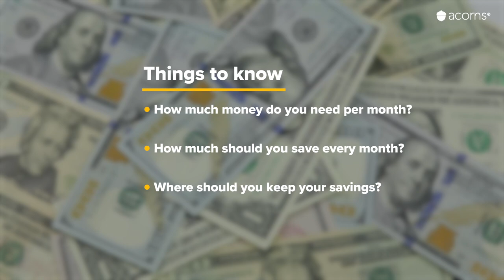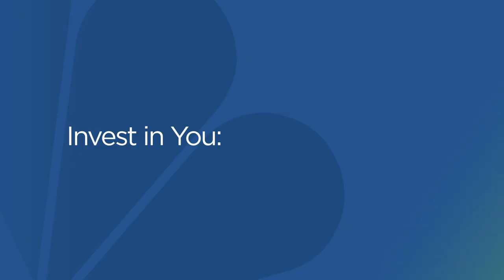Suze Orman: How to invest your money during a market crash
Investing a set amount of money at regular intervals can help limit your risk, according to financial expert Suze Orman. Watch this video to see the other investment strategies you need to know in case the market crashes.